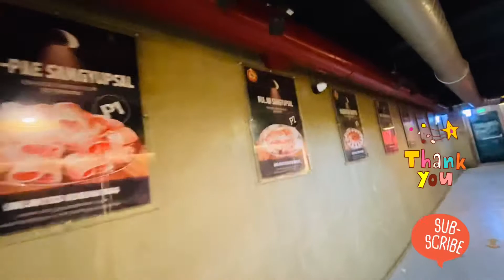Samgyupsalan|Samgyupsalamat in Baguio City